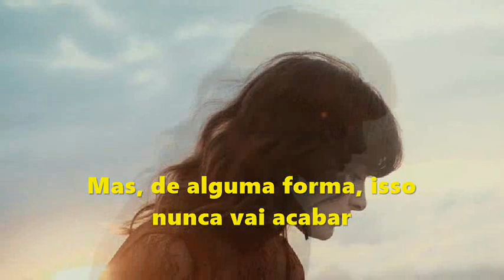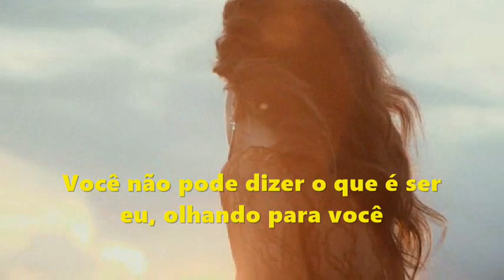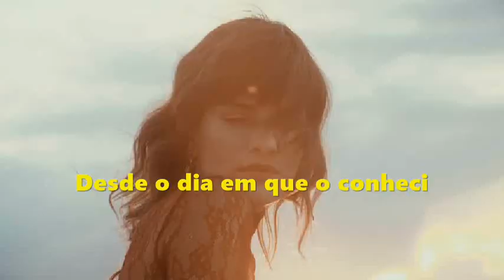Unusual Way --- Linda Eder --- trad.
Composição: Maury Yeston